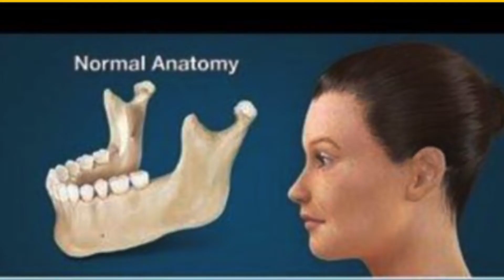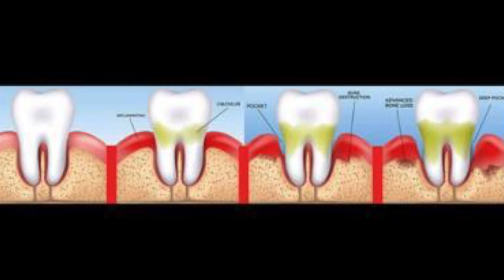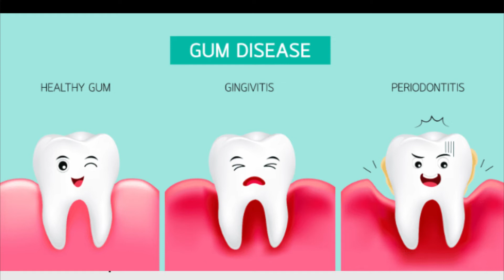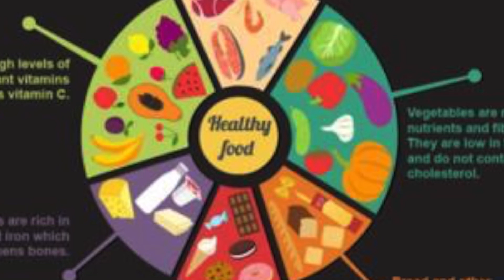Osteoporosis by dr. Alka khade/your dentist is your first line of defence.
Osteoporosis -
literally means “porous bone”- a condition in which the bones cannot regenerate as quickly as the bone Is lost .
Check out the video for complete details on this condition.
Do visit your dentist to seek advice.
Thx🙏.